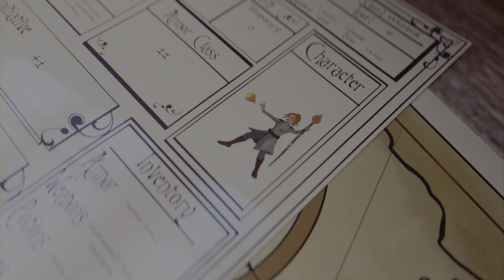TimeSkip Jumps and Allish of the Mixed Magic Spells with some tunes